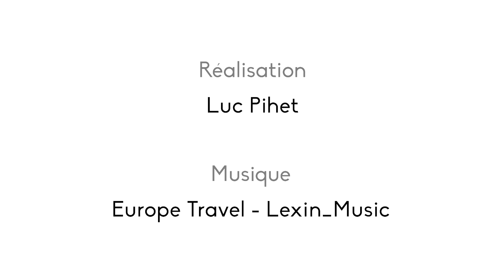Voyage photo Lofoten Norvège NaturaVista Jean-Gabriel Soula... film par Luc Pihet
Février 2023, le voyage photo NaturaVista avait lieu dans les Lofoten... le caméraman Luc Pihet nous a suivi au cours de ce séjour pour en montrer les ambiances magiques...
Stages et voyages photo Lofoten Naturavista... par Jean-Gabriel Soula